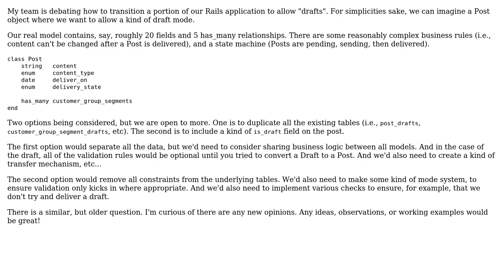Software Engineering: Implementing A "Draft" Mode For Posts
With thanks & praise to God, and with thanks to the many people who have made this project possible! You are responsible for your own actions.